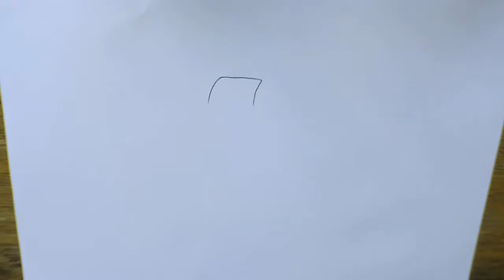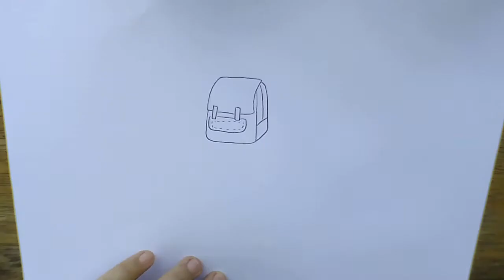How to draw school bag. Back to school . วาดรูปกระเป๋าเป้ เป้นักเรียนน่ารักๆ